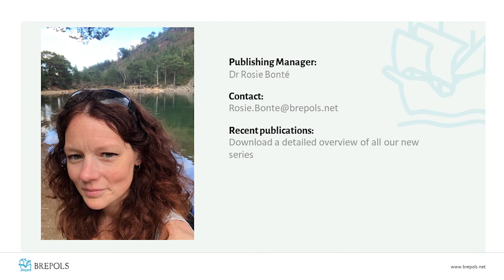Publishing with us: Archaeology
Publishing manager Dr. Rosie Bonté introduces Brepols as an academic publishing house of cutting edge research in the field of Archaeology and gives an overview our different series and journals.